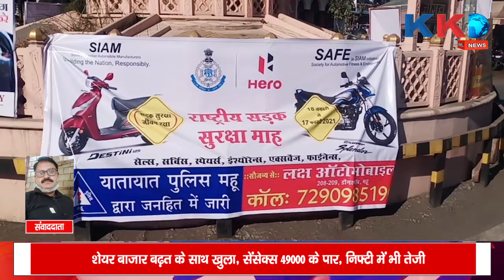Police की नाक के नीचे हुई लूटपात, तमाशगीन बनी रही Public